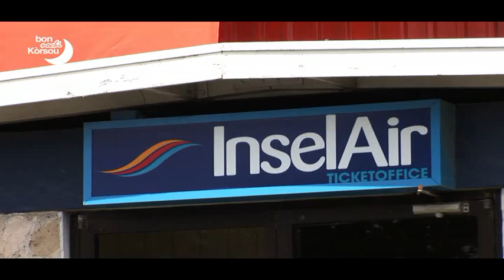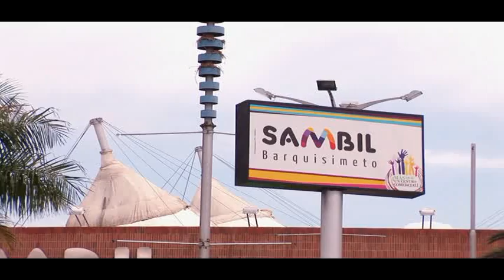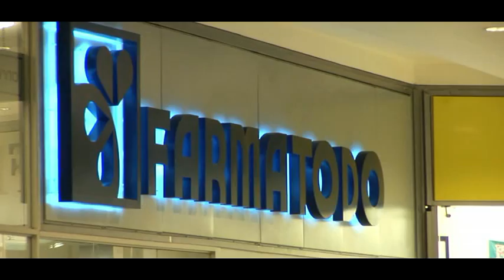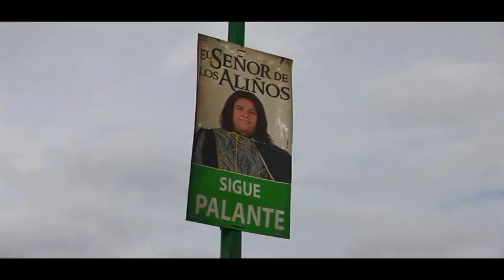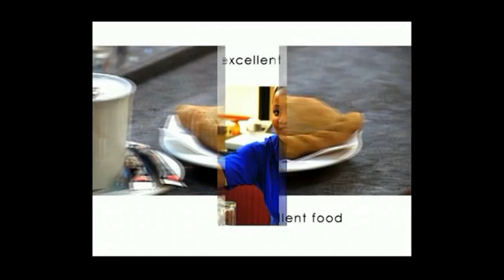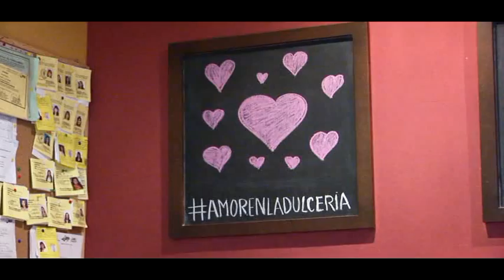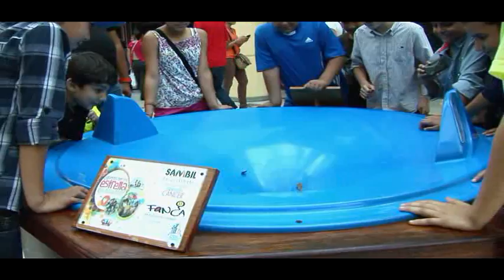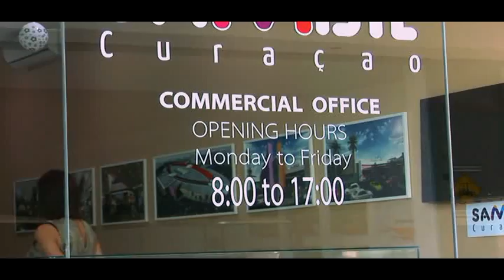Sambil Curacao, visits Sambil Barquisimeto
1 hour dedicated to the Sambil family, incluiding interviws at sambil Barquisimeto & Sambil Curacao